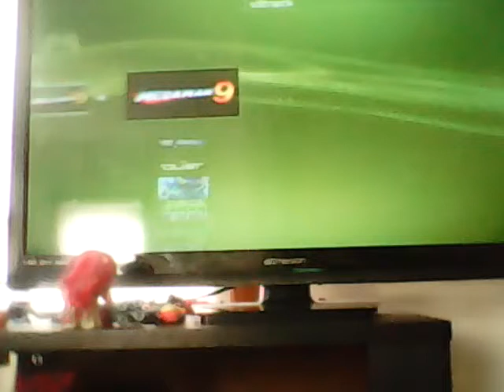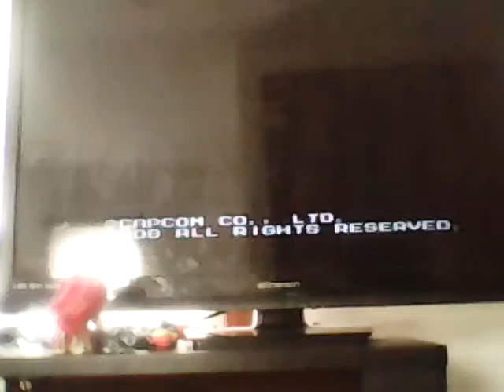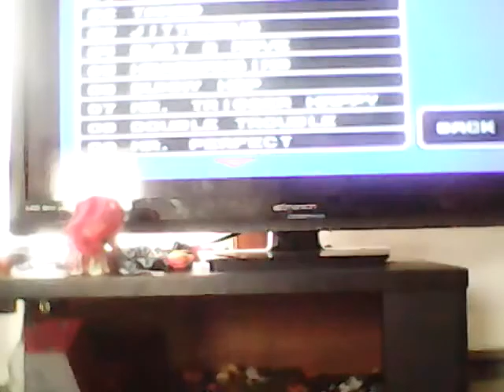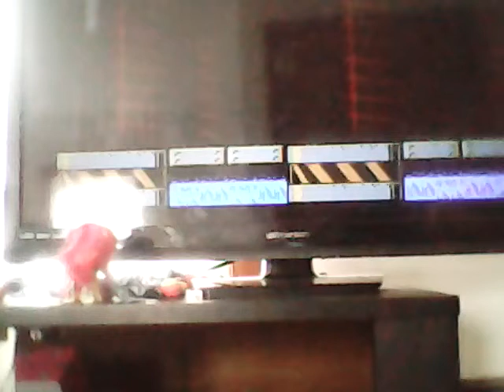Mega man 9 | rage